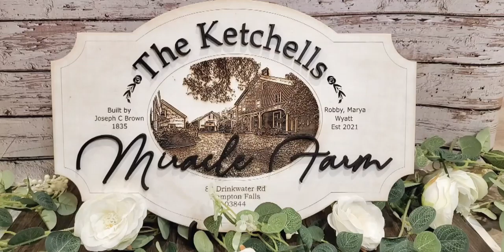Farmhouse Style Sign Photo Engraving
This sign was made for a couple who purchased of an old Farmhouse. It was created from the property photo to look like an old farm sign, but included their information.
The photo was edited and laser engraved into the sign, and their details added through engraving and 3D layers
It turned out beautifully!
This look can be recreated for your property and with your desired information!
Hanger not included
Results will vary. Photos will be edited to be prepare for engraving. Quality photos lead to better results.
Material is wood and MDF Wood grain and natural imperfections will vary.
Intended for indoor use. Exposure to elements can damage item.
Made to order. Inquire for production time if time is of the essence.
No refunds, returns, or exchanges on custom orders.